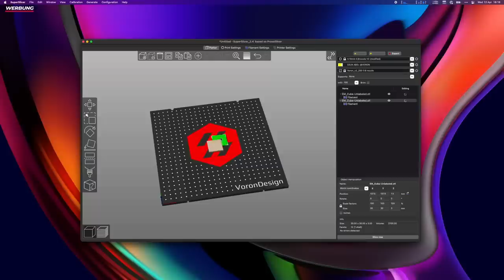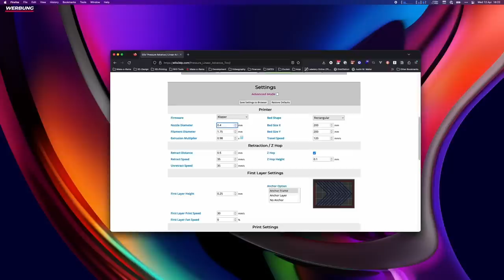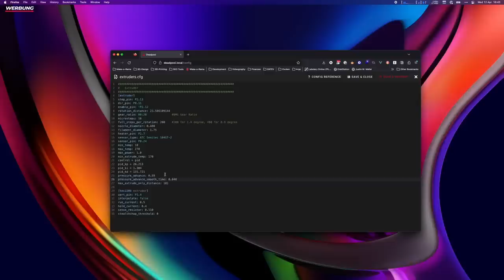Bessere 3D Drucke mit diesen 3D Test Prints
Heute schauen wir uns an, wie man jeden FDM Drucker Stück für Stück korrekt einstellt um wieder perfekte 3D Drucke zu erhalten. Dafür nutzen wir Ellis´ Print Tuning Guide.